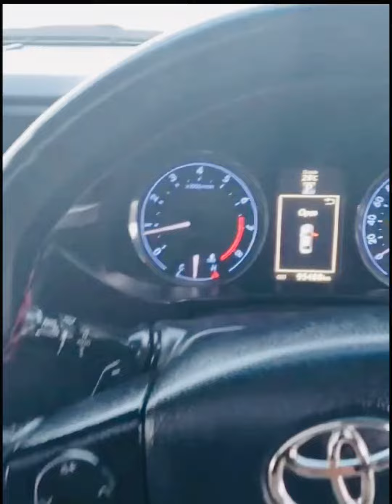Toyota Corolla Altis Grande CVT-i 1.8 | 2016 | Cars For Sale